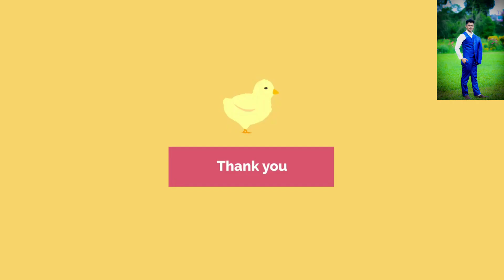minano nihongo lessons 1 kaiwa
Japanese conversation